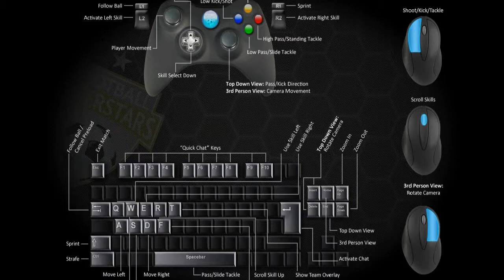Football Superstar Part 2 (last ep)